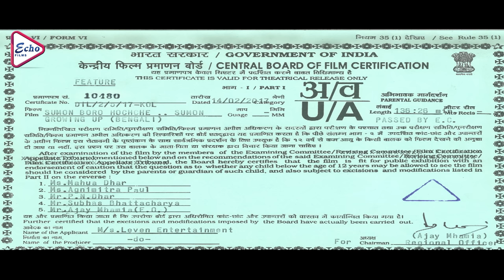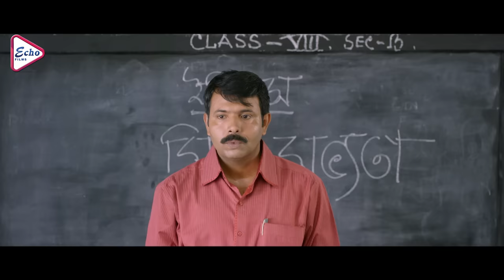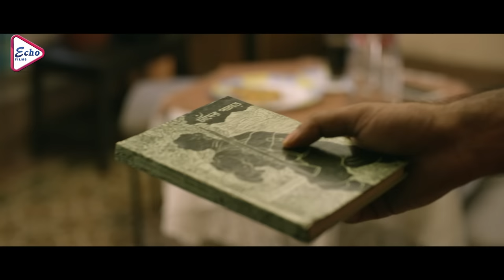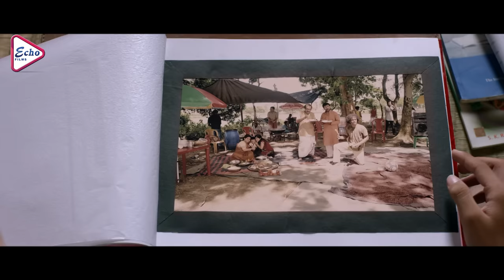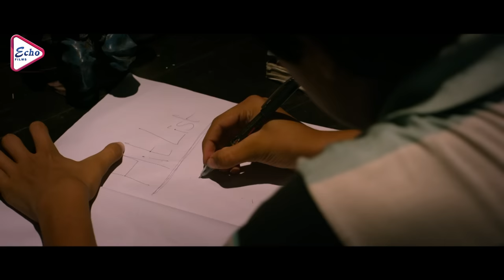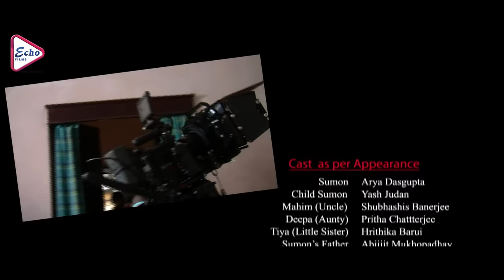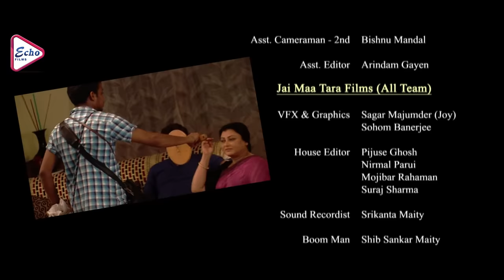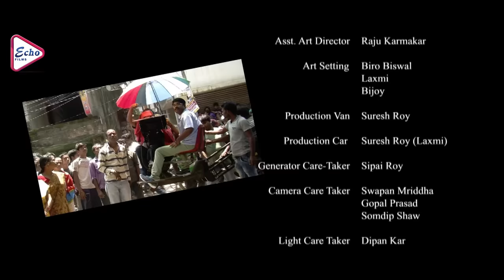SUMON BORO HOCHCHE | সুমন বড় হচ্ছে | PRIYANKA SARKAR | INDRASHISH ROY | ARYA DASGUPTA | ECHO FILMS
ECHO FILMS presents Bengali full movie " SUMONBOROHOCHCHE", "সুমনবড়হচ্ছে", which was released in the year 2017, Directed by: DEBOJYOTI, starring : PRIYANKASARKAR, INDRASHISHROY, ARYADASGUPTA, ETC.

Movie Credits :
Film.      : SUMON BORO HOCHCHE (সুমন বড় হচ্ছে)
Director : DEBOJYOTI
Starring : PRIYANKA SARKAR, INDRASHISH ROY, ARYA DASGUPTA,ETC..
Music Director(s) : NARAYAN BHATTACHARYA
Release : 2017